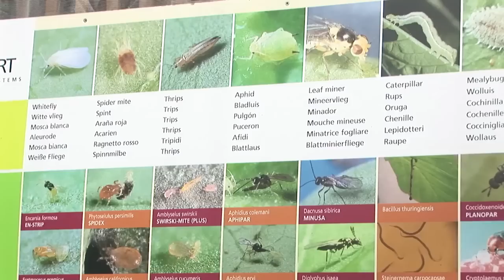Alles over bestrijdingsmiddelen: tomaten | Voedingscentrum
We gaan op bezoek bij een aardbeienteler, een tomatenteler en een teler van appels en peren. Alle drie de telers gebruiken geïntegreerde teelt om hun gewassen te beschermen tegen schimmels, ongedierte, onkruid en insecten.

In dit filmpje laat een tomatenteler uit het Westland zien hoe hij plagen als de witte vlieg en bladluis te lijf gaat met behulp van sluipwespen.

Wil je meer weten over gezonde en duurzame voeding? Bezoek onze website en volg ons op social media!